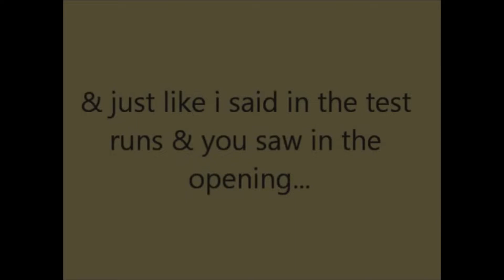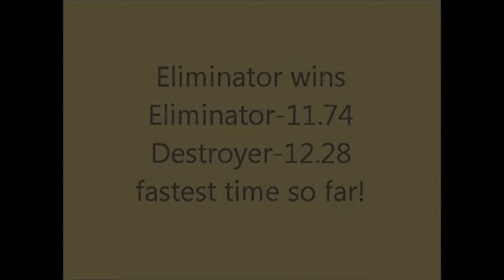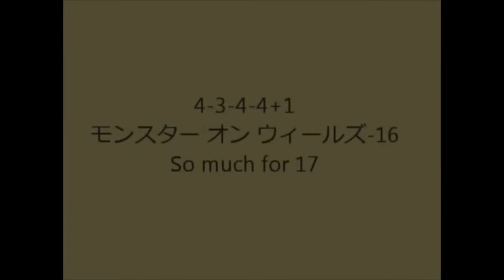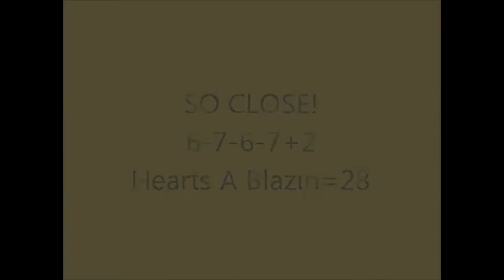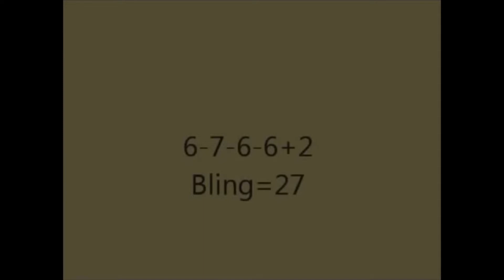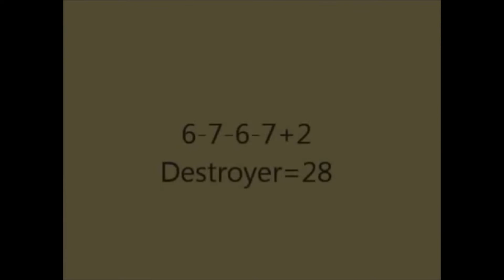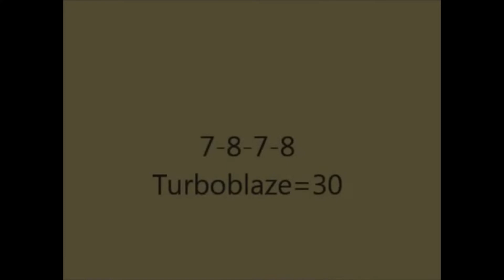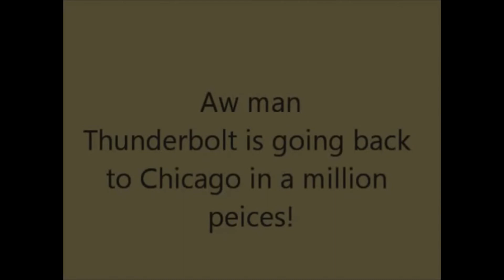MTWS 2012 New Orleans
Here is a reupload of the 2012 New Orleans Event from 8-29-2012. The original videos were Blocked worldwide, So i reupload it in full for everyone to watch.